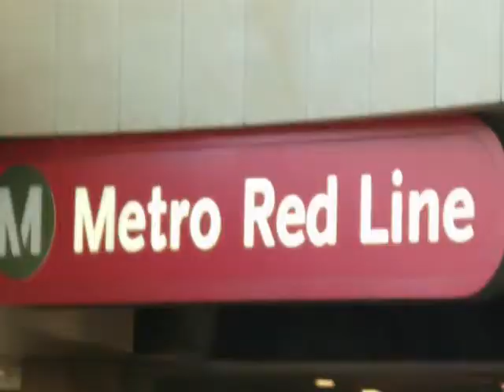Bike Ride Oct 2009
Four bikers ride from Long Beach, CA, to Pasadena along the San Gabriel River. Along the way, one of the bikers has a blow out and they have to push the bike and then repair it. One rider recommends the use of Mr. Tuffy inner tube liner to prevent blow outs. The riders return home on the Gold, Red and then the Blue Line through Los Angeles to Long Beach.